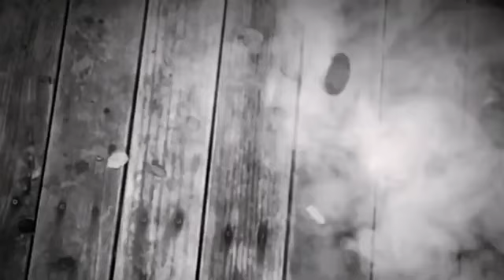Florida vs Stanford NCAA Men's Basketball November 23, 2017